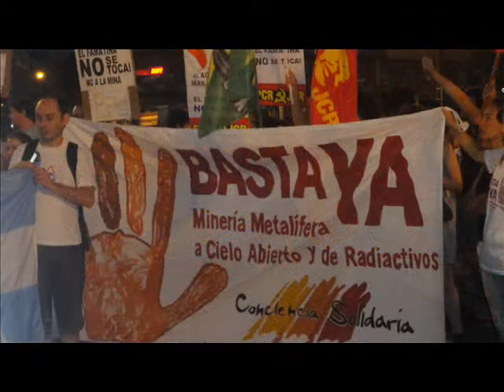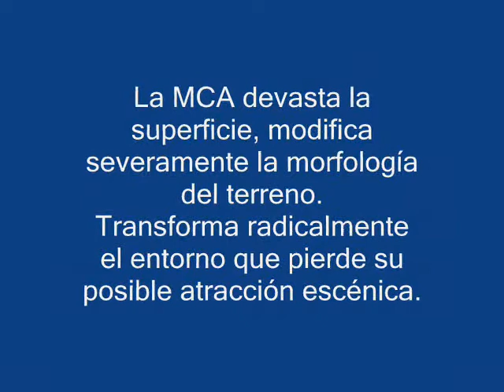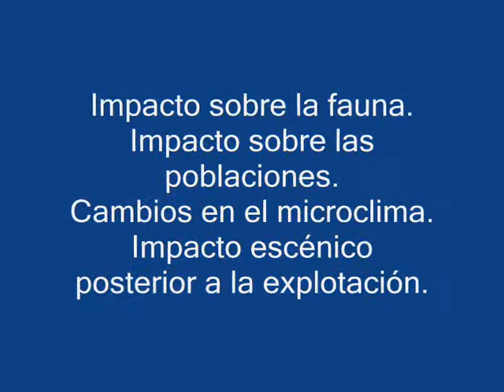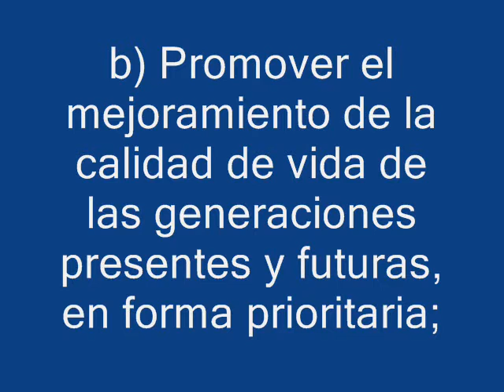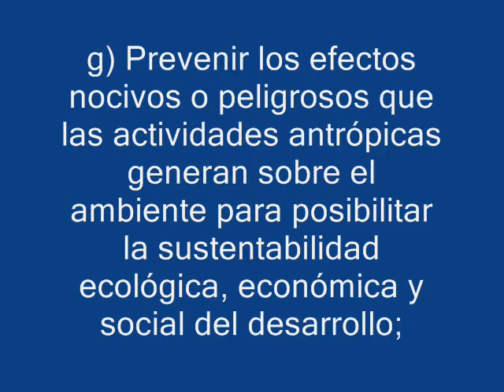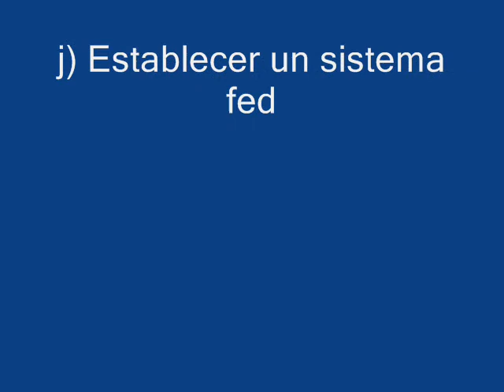MR-2012 acompaña a Famatina 23/01/2012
23 de enero de 2012. Acompañando la lucha de los pueblos de Famatina y Chilecito se realizó un cacerolazo en el Obelisco de Buenos Aires marchando luego hasta la Casa de La Rioja.
El MR-2012 Movimiento Humanista de Resistencia Cultural se hizo presente sin banderas tal como pidieron los organizadores.

LA RESISTENCIA DE FAMATINA ES LA DIGNIDAD DE LA ARGENTINA
Como integrantes del Movimiento de Resistencia Cultural para una Nueva Construcción de Ciudadanía y República (MR2012) y, porque queremos transitar el camino hacia una nueva humanidad, promoviendo la recuperación de los principios de Solidaridad, Verdad, Libertad, Igualdad, Fraternidad no podemos permanecer ajenos a la situación que hoy atraviesan los pueblos de Famatina y Chilecito (Provincia de La Rioja), como también de tantas otras localidades de nuestro país, en su manifestación y lucha contra la megaminería.

Es por este motivo que expresamos nuestro total apoyo a las muestras de resistencias que están realizando nuestros hermanos riojanos.

Debemos dejar en claro que no nos pronunciamos en contra de la explotación minera en general, pero sí de aquella cuyo impacto ambiental, social y cultural ha sido probado y va en contra de la sostenibilidad de nuestra sociedad.

En los seminarios que, desde el MR2012, venimos realizando, Lilita Carriò dijo: "No hay humanismo sin ley justa". Pero en este caso tenemos ley y es justa: Ppio 1:"Los seres humanos constituyen el centro de las preocupaciones relacionadas con el desarrollo sostenible. Tienen derecho a una vida saludable y productiva en armonía con la naturaleza.", Ppio 3: "El derecho al desarrollo debe ejercerse en forma tal que responda equitativamente a las necesidades de desarrollo y ambientales de las generaciones presentes y futuras" Conferencia de las Naciones Unidas sobre el Medio Ambiente y el Desarrollo, la Declaración de Rio sobre el Medio Ambiente y el Desarrollo (1992).

"La política ambiental nacional deberá cumplir los siguientes objetivos: b) Promover el mejoramiento de la calidad de vida de las generaciones presentes y futuras, en forma prioritaria; c) Fomentar la participación social en los procesos de toma de decisión; d) Promover el uso racional y sustentable de los recursos naturales; g) Prevenir los efectos nocivos o peligrosos que las actividades antrópicas generan sobre el ambiente para posibilitar la sustentabilidad ecológica, económica y social del desarrollo;" Ley general de Ambiente.

Famatina y Chilecito representan un signo de esperanza para quienes queremos una sociedad justa, porque son ellos quienes están demostrando que en una sociedad que se ha degradado mas allá de los limites y donde su clase dirigente no da respuesta a estos problemas profundos, solamente con pensamiento y acción humanista y emancipador, y que tiene como centro la dignidad de las personas, están transformando a la cultura de la degradación en el renacer de una nueva ciudadanía.

Famatina y Chilecito se encuentran resistiendo y luchando, pero todos debemos participar de esta gesta, porque la contaminación del agua y la destrucción de la dignidad no son solo hacia ellos, sino que el golpe, de darse, será hacia toda la sociedad. Debemos resistir y dar a conocer nuestra posición en forma pacífica pero firme.

Hector Toty Flores (Presidente MR2012) -- Susana Lacabe (Integrante MR2012)